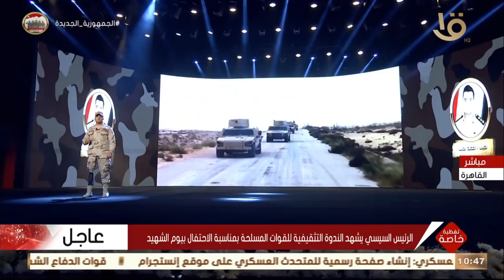مش هتقدروا علينا لإننا مابنمشيش على رجلينا بس احنا بنمشي على عقيدتنا وعزيمتنا وإصرارنا وحبنا لوطن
تغطية خاصة | مش هتقدروا علينا لإننا مابنمشيش على رجلينا بس  احنا بنمشي على عقيدتنا وعزيمتنا وإصرارنا وحبنا لوطن